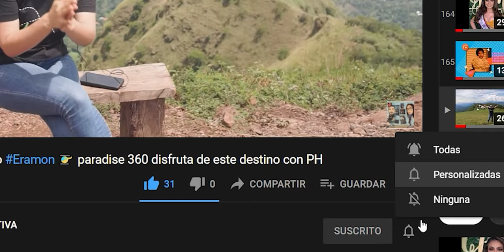Nuestro Regalo. aprende y tendencias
PH y nuestro deseo de navidad.